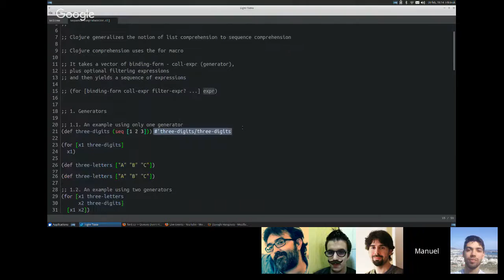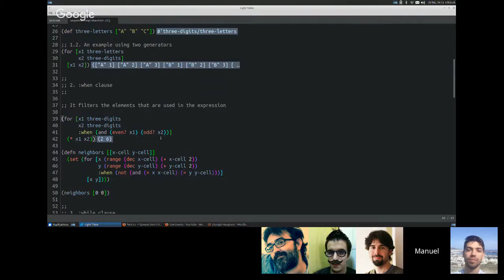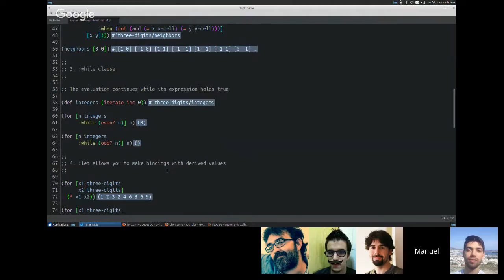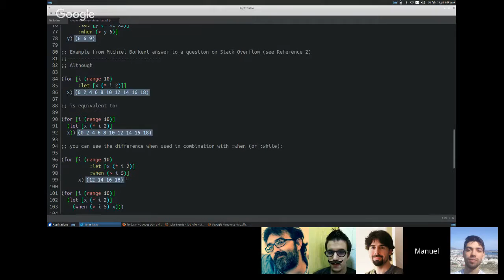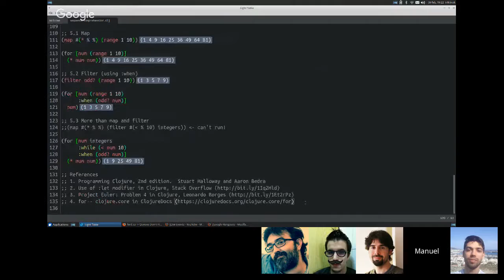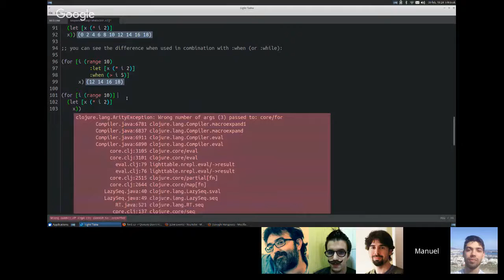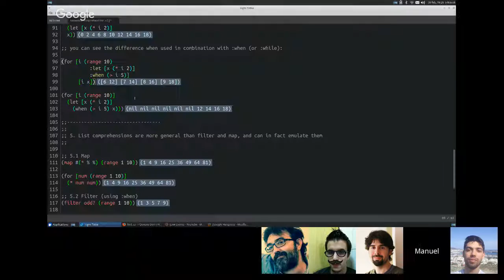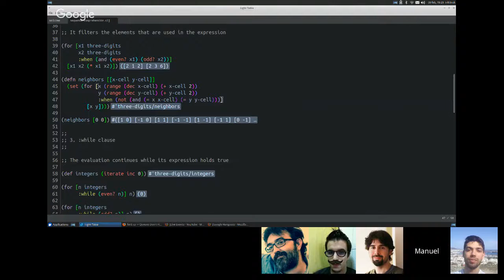Clojure Sequence Comprehensions